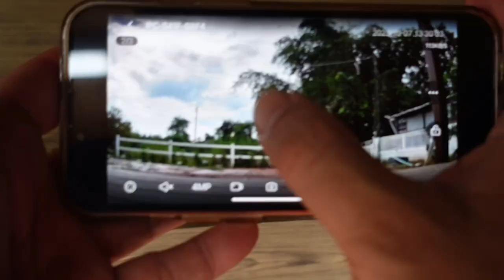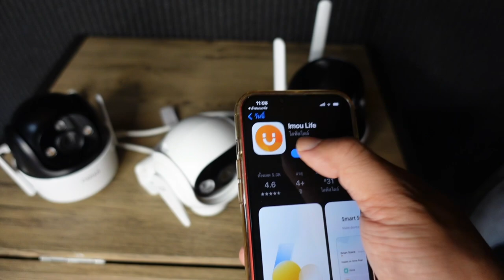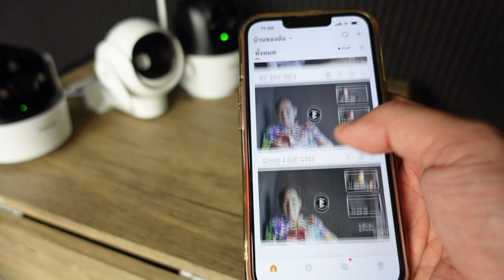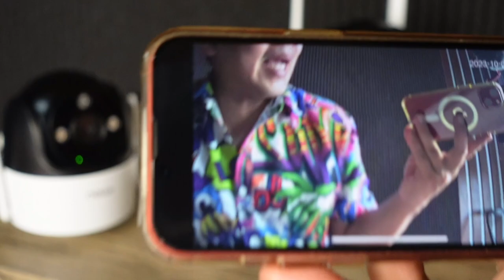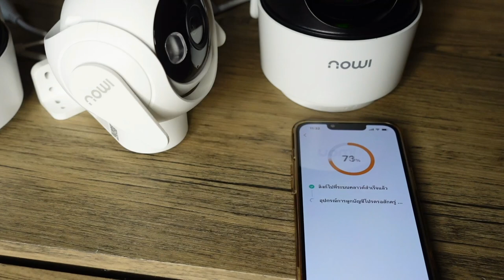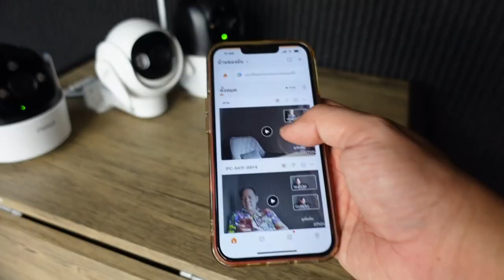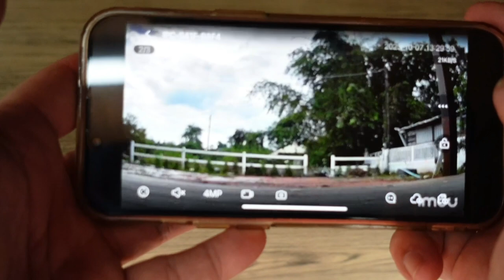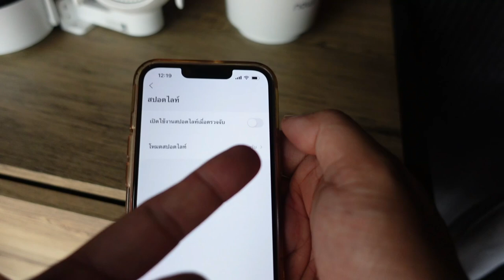รีวิวกล้องวงจรปิด IMOU Cruiser / Cruiser2 /Cruiser SE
กล้องวงจรปิดผมรีวิวมาเยอะ ใช้มาหลายตัว ปัญหาส่วนใหญ่คือไม่มีศูนย์รับประกัน ไม่มีทีปรึกษา ฟังชั่นทั่วไปก็ไม่ต่างกันมาก แต่ตัวที่รีวิววันนี้ จะพิเศษ เพราะมีฟังชั่นลูกเล่นมากมาย Cruiser / Cruiser2 /Cruiser SE ตัว TOP ของ Brand imou